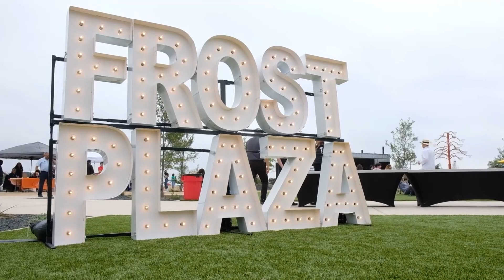Highlights from Great American Solar Eclipse events across Texas as it wraps up path of totality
KENS 5 reporters out in Boerne, Kerrville, and San Antonio share highlights from eclipse viewing events as the Great American Eclipse wraps up.